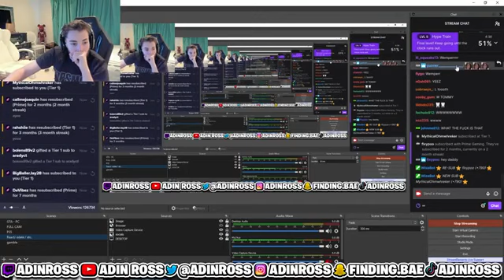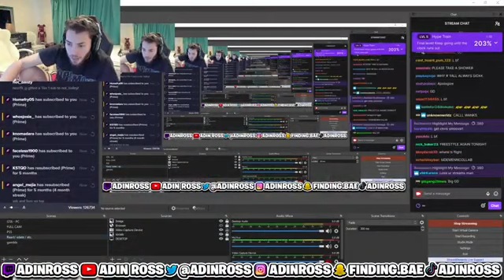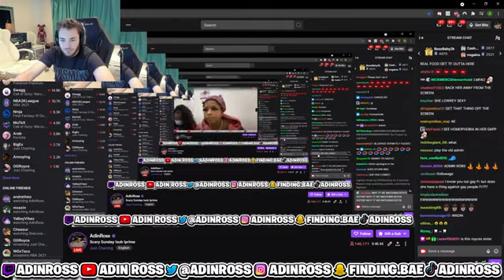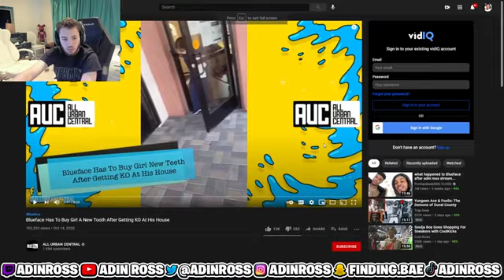Adin Reacts To Blufaces Girl Talking Shit About Him And Gets Angry